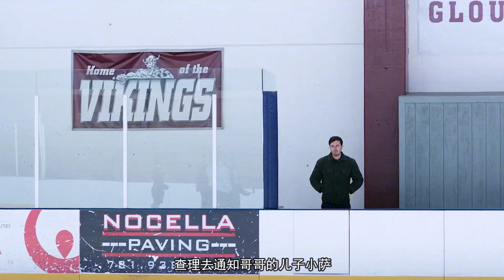65萬人打出8.6分，一部反雞湯電影，活著對他而言只是悲劇！